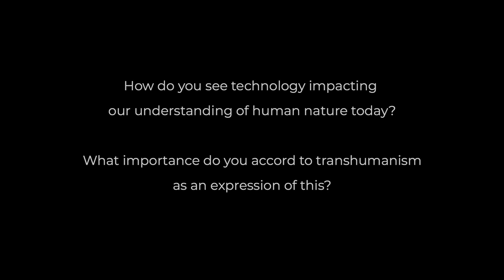Dr. Jens Zimmermann on contemporary technology and being human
Jens Zimmermann offers a diagnosis of technology in our contemporary world, suggesting that it depersonalizes, disembodies, and otherwise problematically impacts core dimensions of being human.

"Human Flourishing in a Technological World: A Christian Vision" is a three year research project seeking to answer the question, "What does it mean to be human in a technological world?"

Starting in 2018, an established group of scholars from the fields of biology, general humanities, philosophy, psychiatry, and theology have sought to provide a comprehensive theological assessment of recent technologies' impact on human nature and human life.

Dr. Jens Zimmermann, Dr. Michael Burdett, Dr. John Behr and several other leading scholars contribute (see the full list